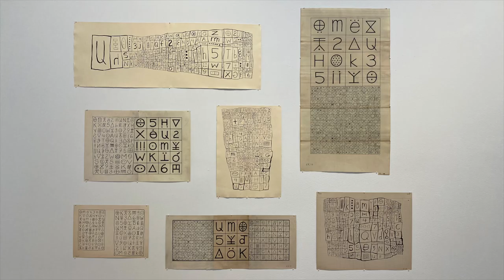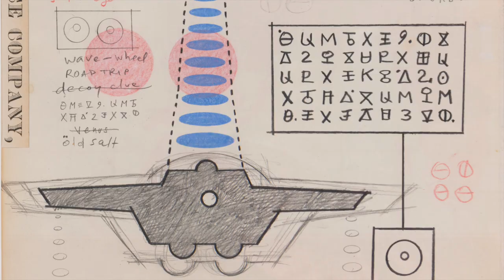"Karla Knight: Roadtrip" Interview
In conjunction with "Karla Knight: Road Trip," a solo exhibition at Andrew Edlin Gallery (May 20 – July 1, 2022), director Aurélie Bernard Wortsman sits down with Karla Knight to discuss her otherworldly tapestries, paintings and drawings.